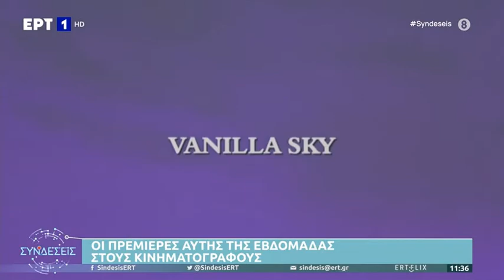Συνδέσεις - Movies of the week 16-09-2021 - Alexandros Romanos Lizardos